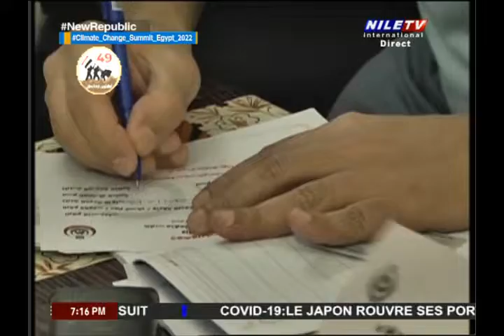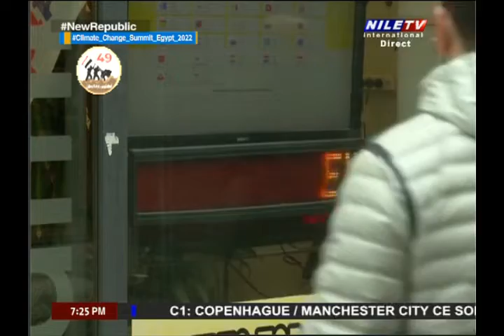Direct 11 10 2022 2